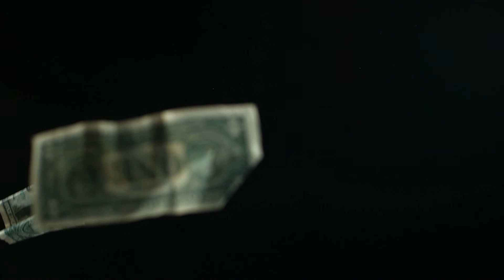Tudo sobre FOTO no CURRÍCULO | Valorize-se | Fábio Gonzalez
Saiba Tudo sobre Foto no Currículo.

Quando pôr ou quando não pôr.

Roteiro e Edição: MBA. Fábio Gonzalez.
Siga o Instagram: @fazalez